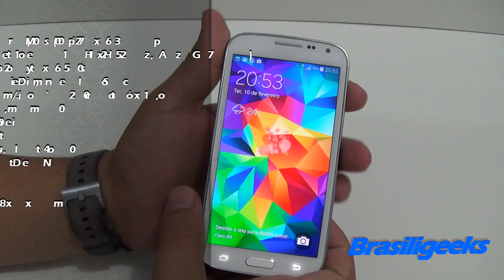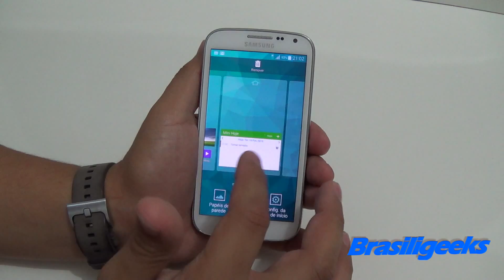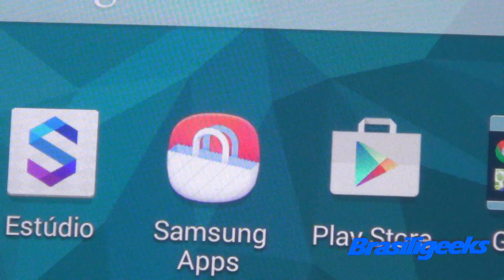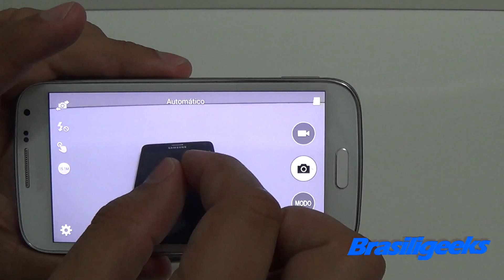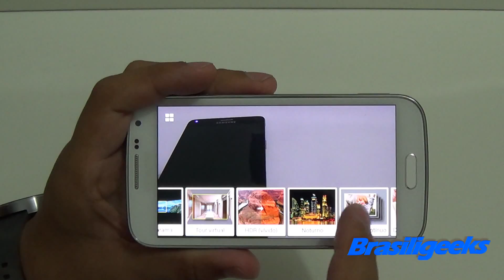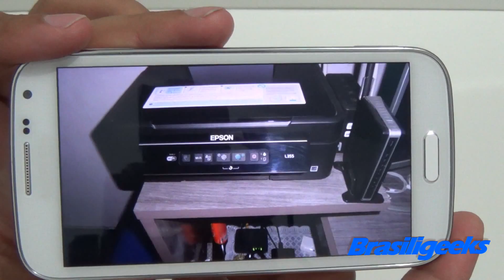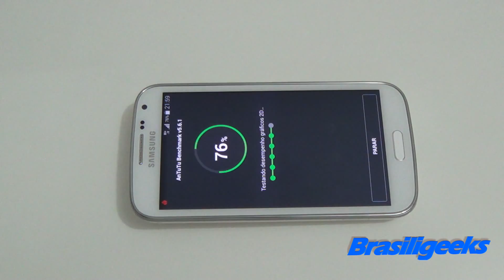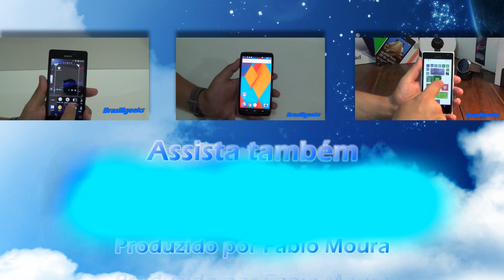Galaxy K Zoom - Review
A Samsung juntou o smatphone com uma câmera compacta e criou o Galaxy K Zoom, aparelho com CPU Hexa Core, 2GB de RAM, tela Amoled  HD de 4,8", câmera de 20,7MP c/ zoom ótico de 10x, flash de xenon e filmagem Full HD! O Zoom ótico permite capturar detalhes que nenhum outro smartphone e muitas câmeras compactas não são capazes de fazer.  Este vídeo é um teste completo do aparelho, onde avaliamos características, bateria, desempenho e qualidade das fotos!